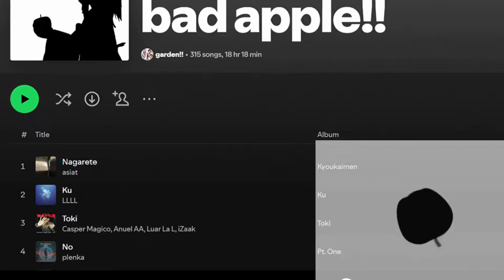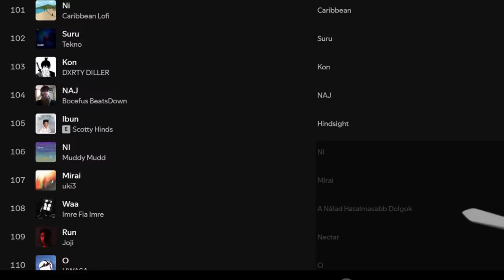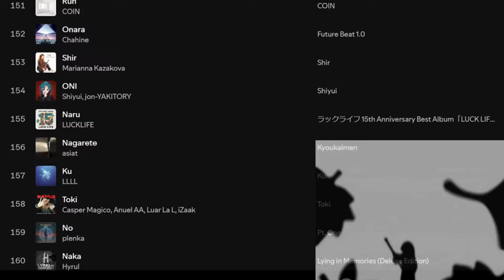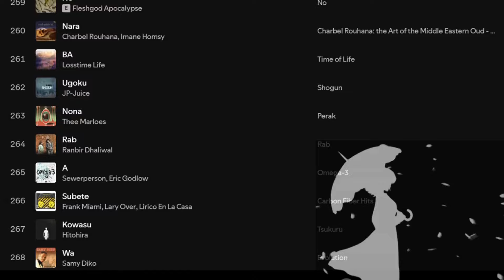bad apple!! but it's a spotify playlist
being a touhou fan does not mean knowing the 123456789 characters or "playing the games", but contributing to the bad apple legacy. this is my magnum opus.

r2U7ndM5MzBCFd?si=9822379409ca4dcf